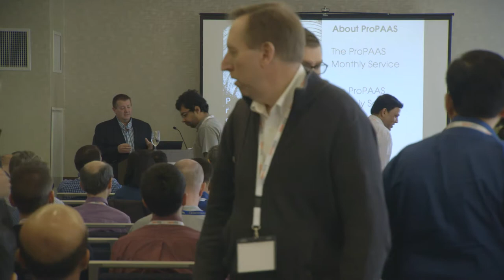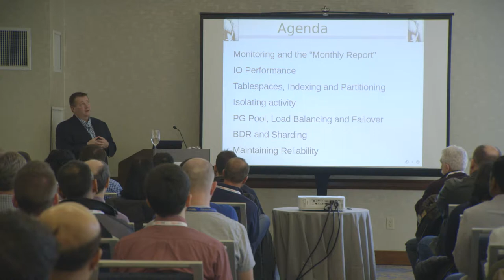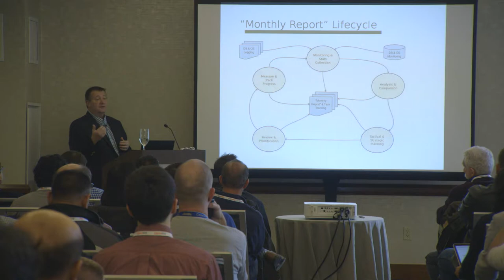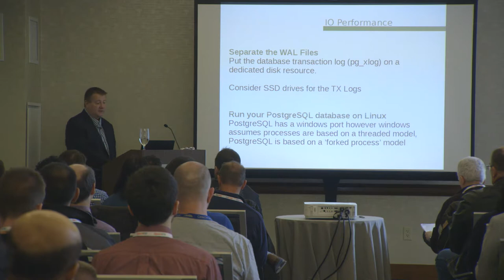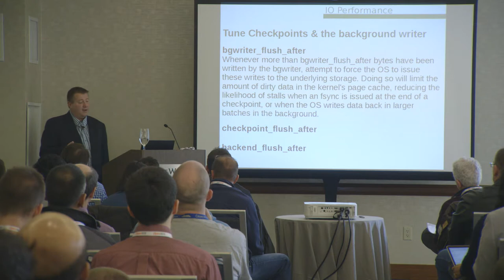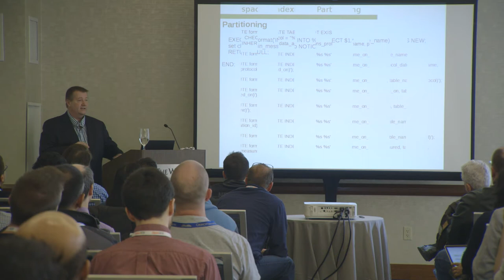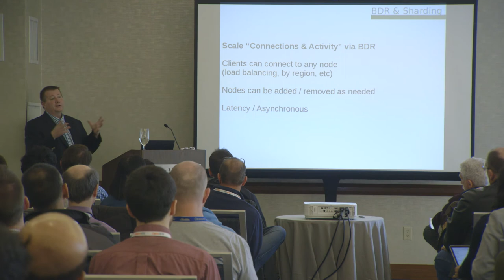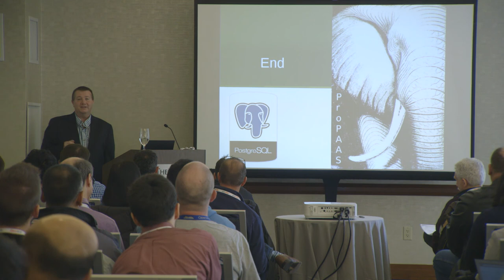Enterprise Data Architecture with PostgreSQL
This presentation will address Enterprise Data Architecture methods and components with PostgreSQL based on our experience in the trenches. Topics include:

Monitoring automation

Backup & recovery automation

The DB assessment

Defining capacity and scaling points

Scaling options

The Data Architecture Lifecycle